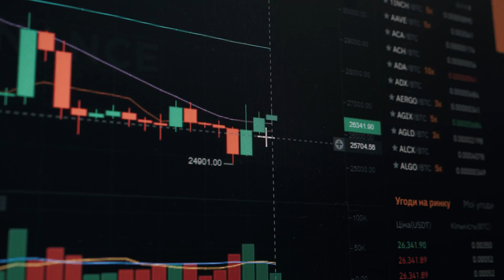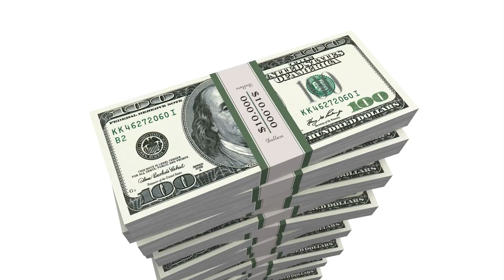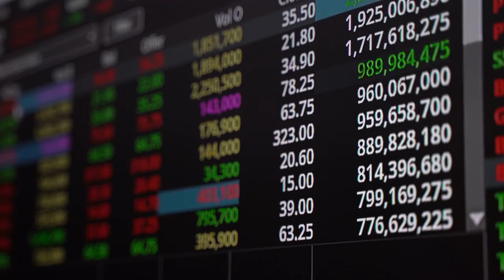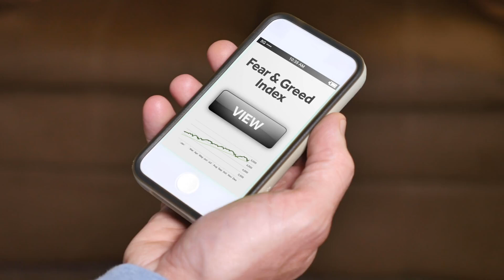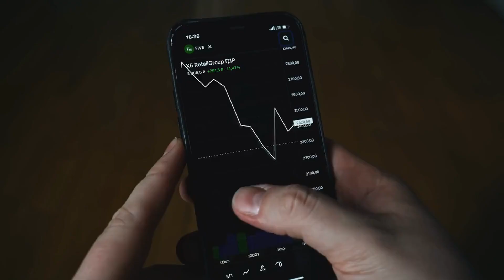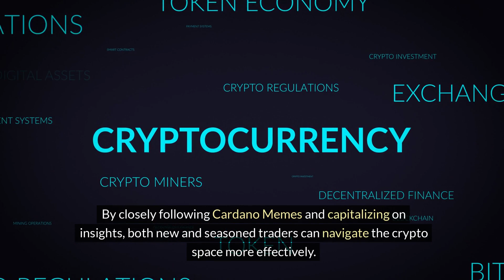Cardano Surge: Cardano Surge in Trading Volume Thanks to Meme Coin | Cardano Surge Analysis 2024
Cardano's trading volume has surged by an impressive 34% in just one day, catapulting it into the top 15 for this metric. The surge is driven by the hype around a meme coin named Nike, which has seen a meteoric rise of over 40,000% in just one week. This unexpected phenomenon has fueled attention and trading activity back to Cardano, spotlighting it in an otherwise sluggish market. Could Nike be the trigger that propels Cardano into a new growth phase for 2024? Increased trading volumes often bring liquidity and higher visibility, attracting more investors and developers to the ecosystem. The surge in trading volumes and the hype surrounding Nike hint at broader market optimism for Cardano. It is vital to approach these developments with a balanced and informed perspective, as the cryptocurrency market can be volatile. Stay updated on market trends and understand the nuances that drive such spikes to navigate the crypto space successfully.